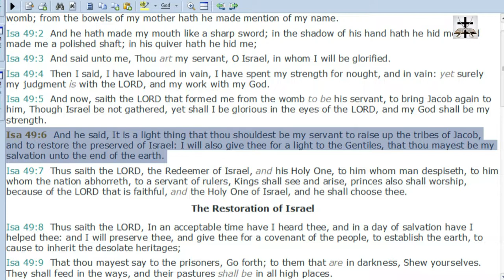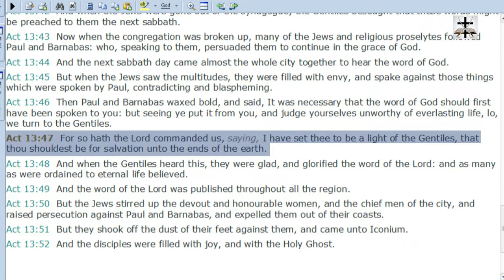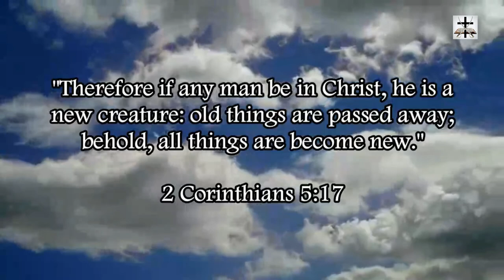Calvinist Error Of Limited Atonement Refuted By The Prophet Isaiah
The prophecies about Christ in the book of Isaiah refute the Calvinist error of limited atonement.